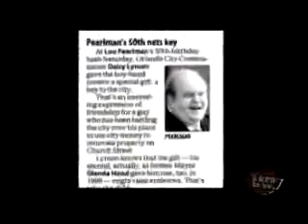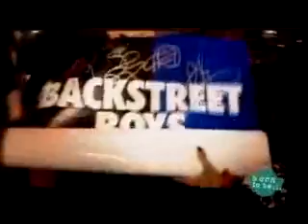Backstreet Boys - Born To Be [2]